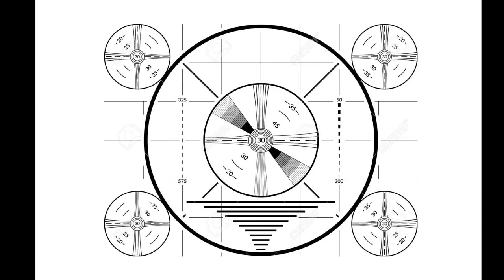What's N Your Head Podcast with RJ Nevens JR (March 8th 2022)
RJ Nevens returns for another episode to talk about a 30day offline challenge presented by Kahlua that RJ and his wife participated in. We talk Covid, Young Cats at the Gym, Netflix binge worthy show of the week, TikTok Lesson of the week, News with Gordon, Plus much more.